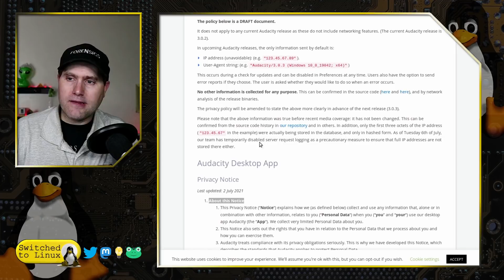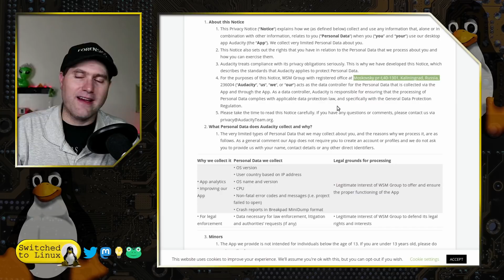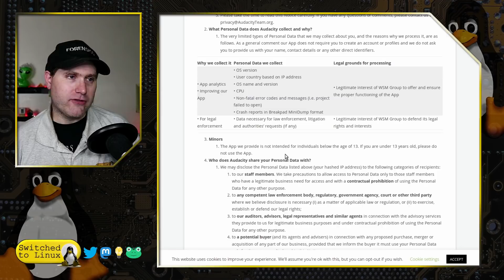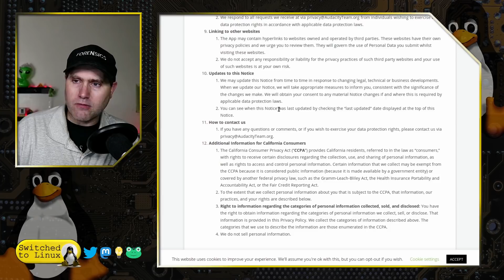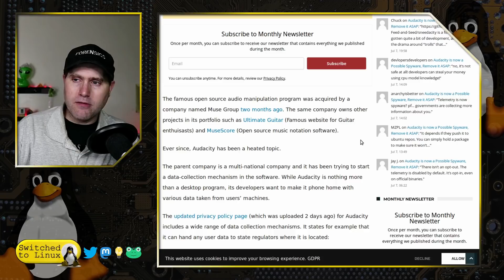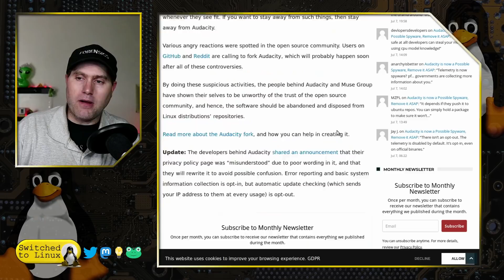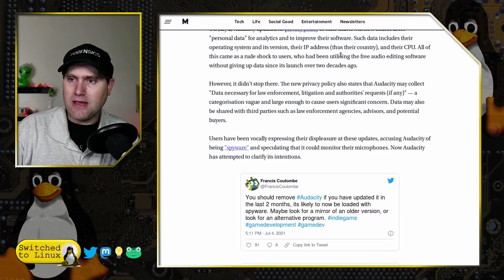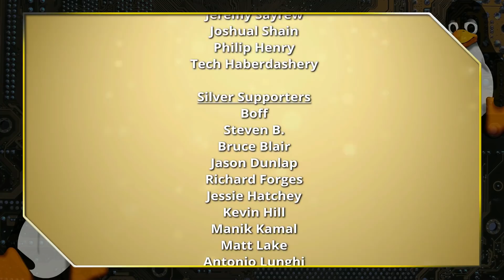Audacity Compromised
Audacity should now be considered compromised. By default the application will be checking home for updates and collecting a batch of machine data while it does so. Here we will look at the privacy policy and talk about why we need to start looking for alternatives.

Support Switched to Linux!
🐸 Gab: @switchedtolinux
💡 Minds: @switchedtolinux